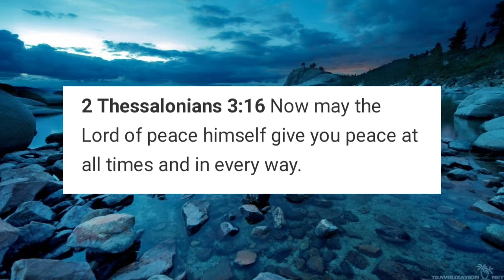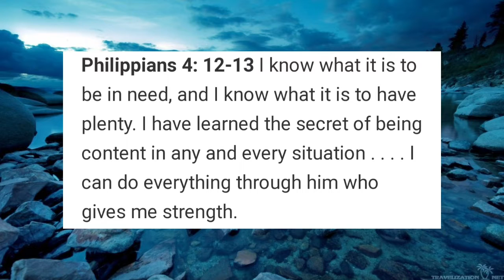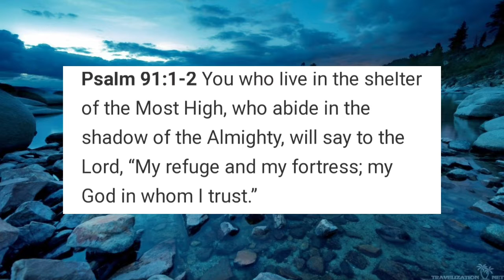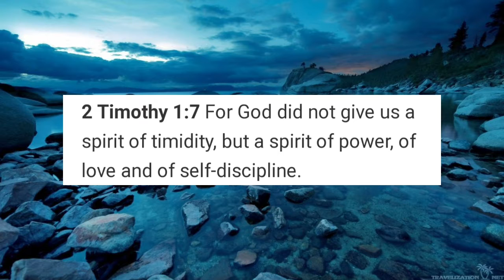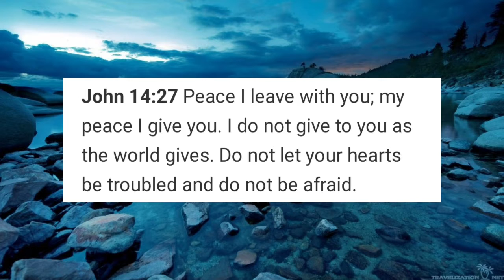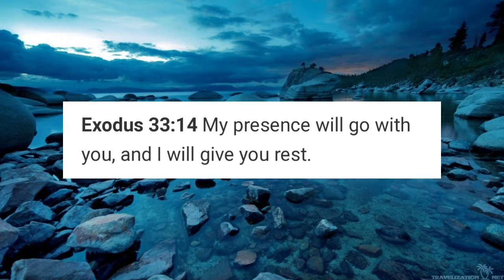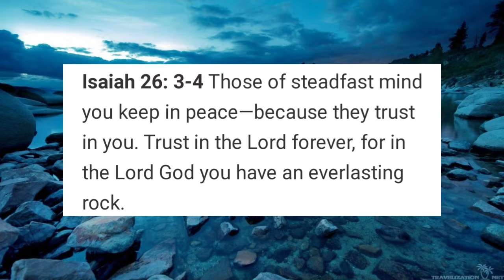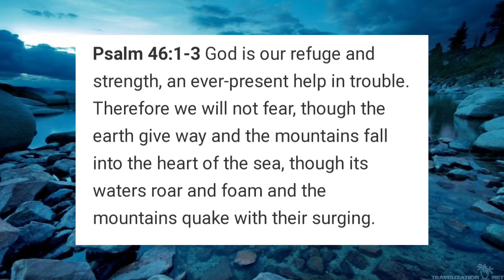Bible scriptures (Strength) 2